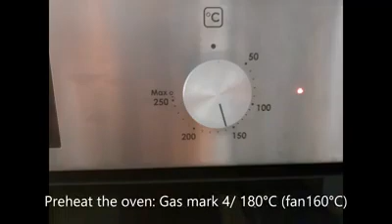Lemon Drizzle cake